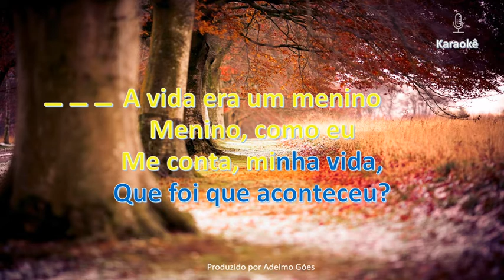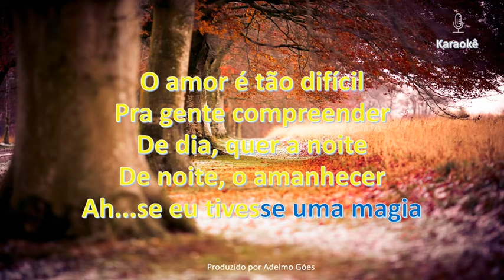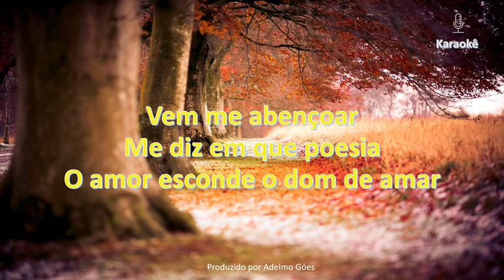Milton Guedes - O Sonho Se Perdeu Karaokê